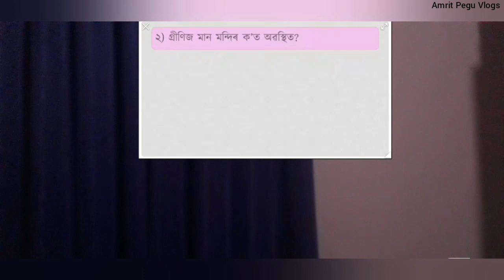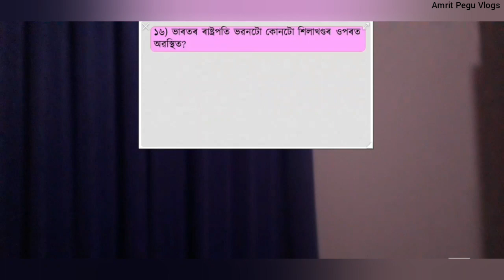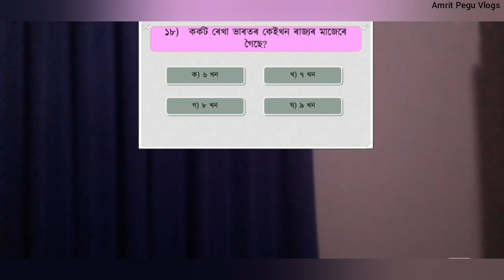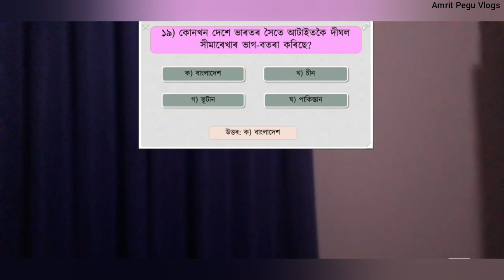Assam High School TET 2019 | Geography ভূগোল Part-1 | Amrit Pegu Vlogs REACTION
Assam Secondary School TET 2019 / High School TET 2019